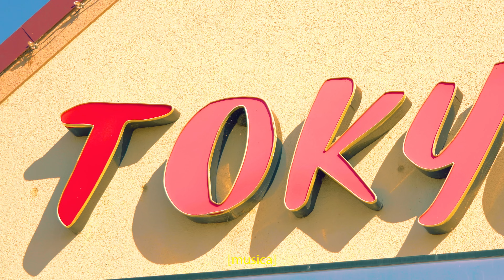luiskek-Lunaticos(Video Oficial)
Disfrutando mucho de esta nueva etapa!!!